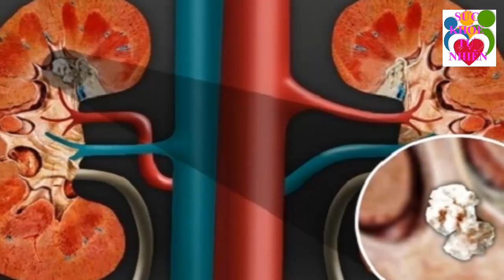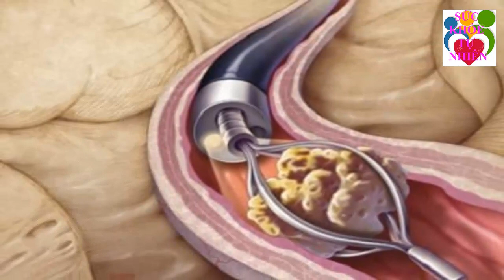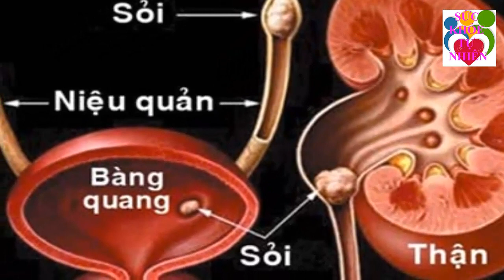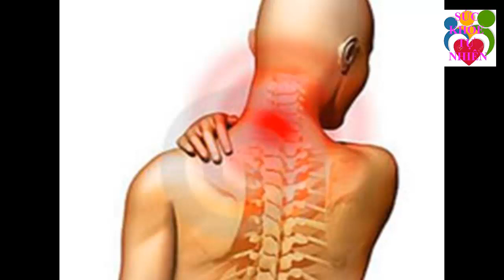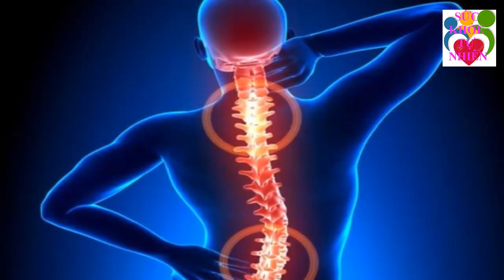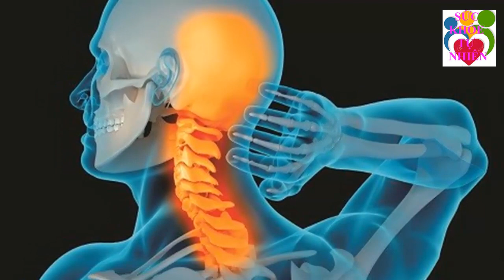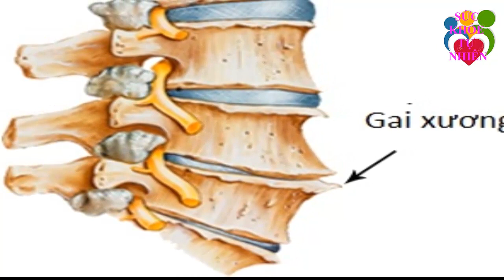Sỏi Thận To Cỡ Nào Cũng Tự Chui Ra Không Cần Phải Mổ Nhờ Loại Rau Quý Hơn Vàng Này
Sỏi Thận To Cỡ Nào Cũng Tự Chui Ra Không Cần Phải Mổ Nhờ Loại Rau Quý Hơn Vàng Này. Đăng ký kênh Sức Khỏe Tự Nhiên để nắm bắt được những tuyệt chiêu chăm sóc Sức Khỏe Tự Nhiên cho gia đình bạn cực kỳ đơn giản ngay tại nhà.
Xem thêm video Sức Khỏe Tự Nhiên:
- 5 Trái Ớt Hiểm 2 Quả Trứng Gà 1 Muỗng Muối Trị "DỨT ĐIỂM" Tiểu Đường Chỉ Trong 5 Phút